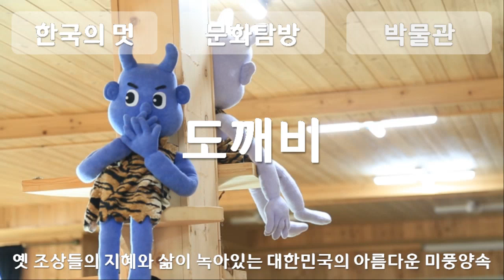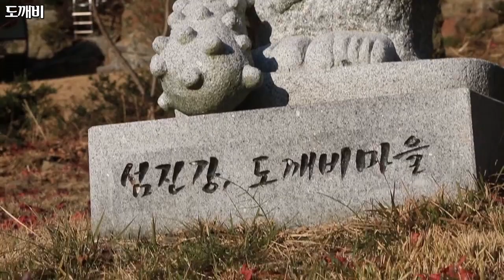한국의 멋, Korean style, 문화탐방, Cultural Tour, 박물관, Museum, 도깨비